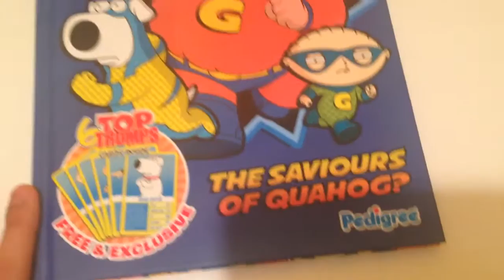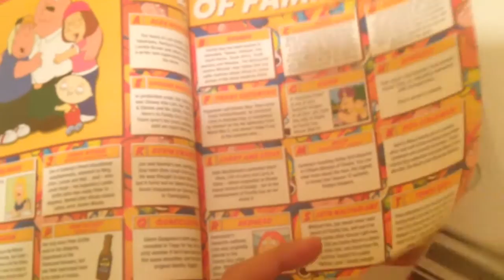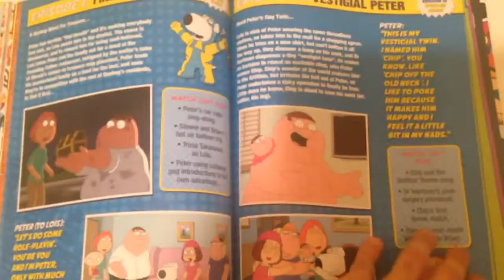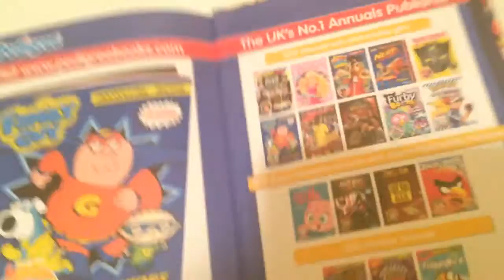Family Guy 2015 Annual + 6 Top Trump Cards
2015 edition of the Family Guy annual. Plus 6 Top Trump Cards!